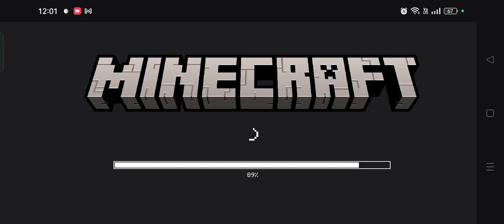season 1 part 1 one block